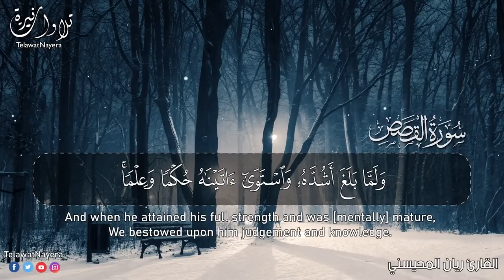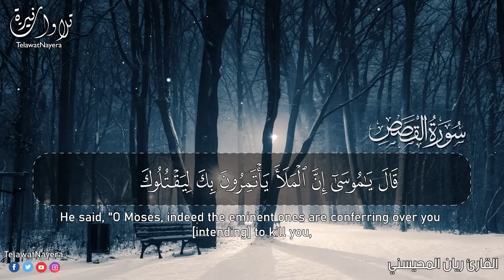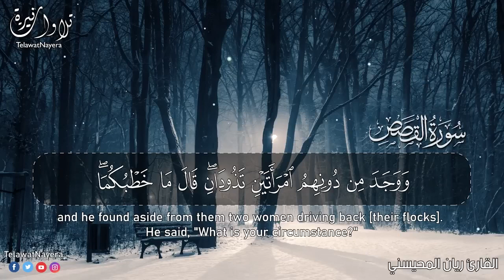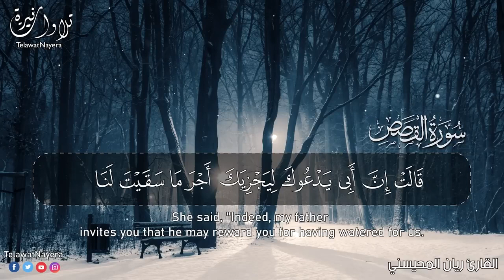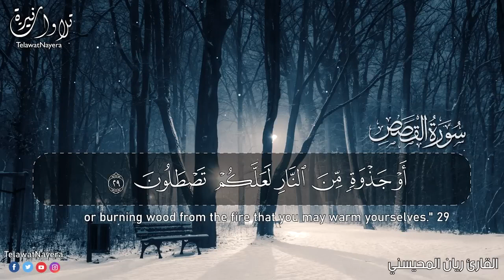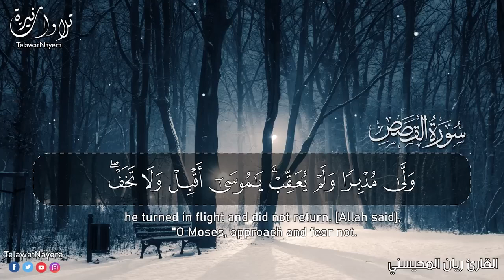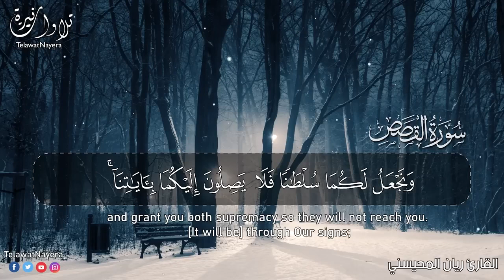ارح مسمعك بتلاوه عطره من سورة القصص للشيخ ريان المحيسني